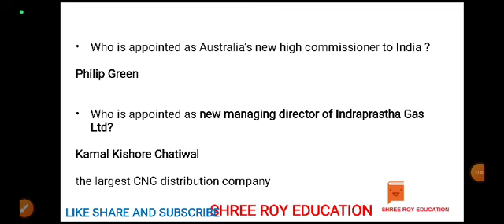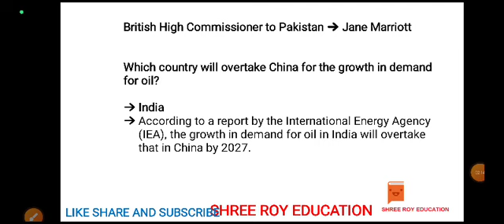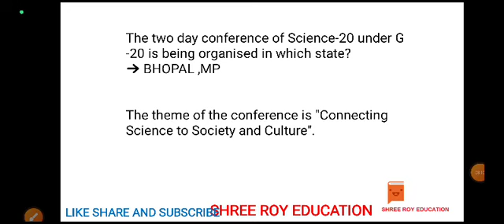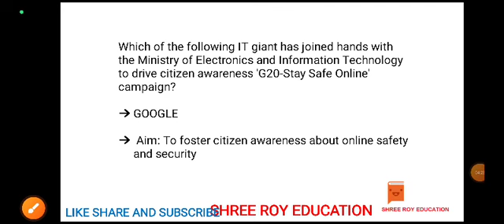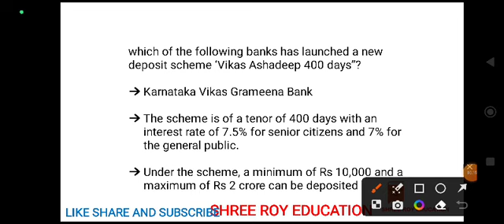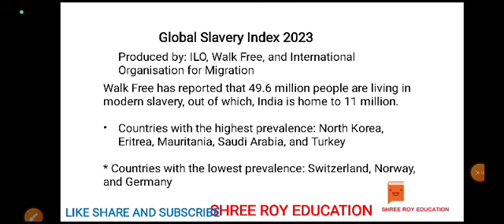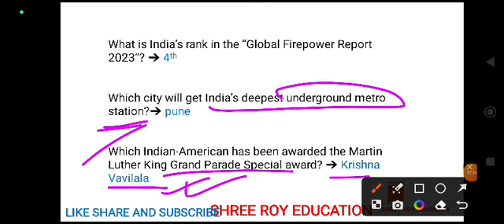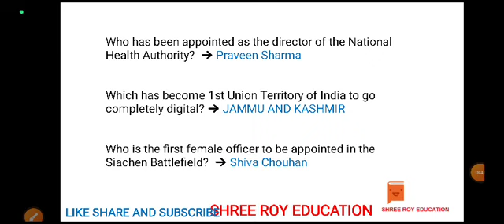19th june daily current affairs| Today Current Affairs | SSC 2023|WBP|WBCS|RAILWAY|FOOD SI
19 June 2023 Daily Current Affairs | Today Current Affairs  | current affairs wbcs

19june current affairs
current affairs for wbp|daily current affairs 2023
GK | GS | SSC | Next CA Dose | CA Dose For Next Exam | The Hindu News Paper analysis |
cgl daily current affairs 2023
cgl daily current affairs
daily current affairs for wbcs
current affairs

June 2023 current affairs |current affairs classes | next exam current affairs |